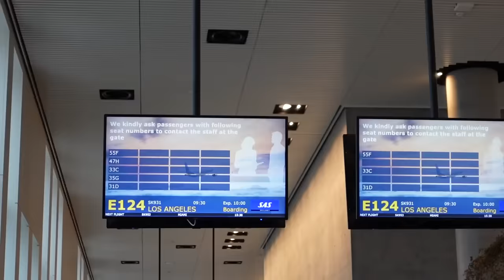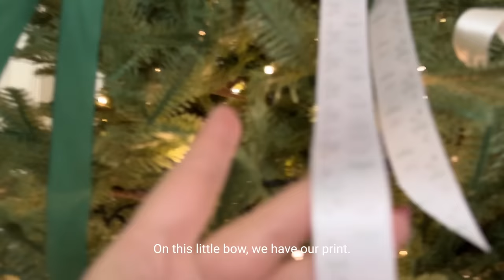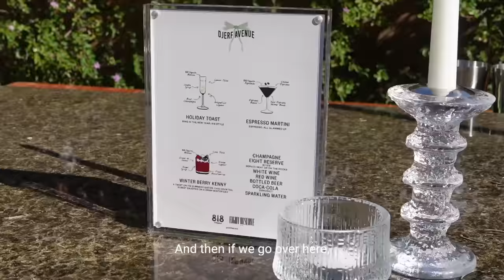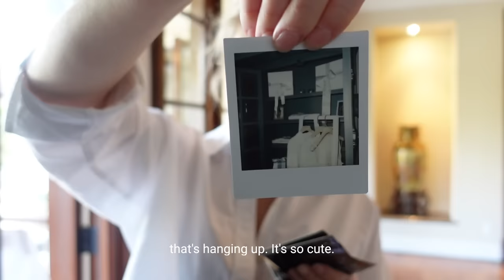VLOG: Behind the scenes of Djerf Avenue x Sofia Richie Grainge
Happy Saturday angels! This weekend, we're bringing you behind the scenes of our photoshoot and all of the party preparations that led up to the holiday-themed launch event for Djerf Avenue x Sofia Richie Grainge.

We poured so much love and hard work into every step of this cozy collaboration, and these moments will hold a special place in our hearts forever. We hope you enjoy watching this as much as we did making it! 🎀

Sending warm hugs from the team,

xx Djerf Avenue